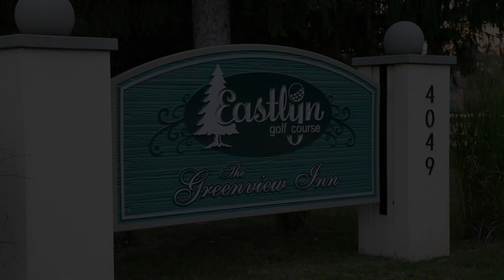Eastlyn Golf Course: Jillian & Eric's Wedding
Untouchable Wedding at Eastlyn Golf Course, Vineland, NJ